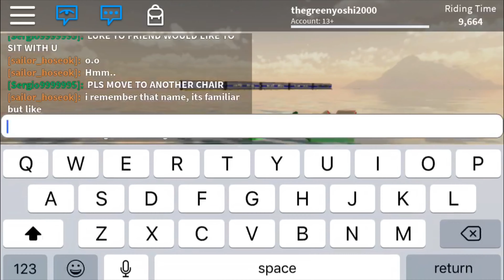RŌBLOX Attempted To Escape Forever Subway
Video Description: Well while I was playing the internet froze, so I decided to try and escape. I almost made it but then the internet worked again and I died.

Game Description: The Summer 2019 event has begun! The subway is currently en route to the Evermore Island Resort and will arrive... shortly? I'm not actually sure.

Many will tell you that the journey is more important than the destination. This game is the embodiment of that sentiment. Welcome aboard Forever Subway!

[!] Using most emoji will ban you from the server. [!]

What is RŌBLOX? RŌBLOX is an online game virtual playground and workshop, where kids of all ages can safely interact, create, have fun, and learn. It’s unique in that practically everything on RŌBLOX is designed and constructed by members of the community. RŌBLOX is designed for 8 to 18 year olds, but it is open to people of all ages. Each player starts by choosing an avatar and giving it an identity. They can then explore RŌBLOX - interacting with others by chatting, playing games, or collaborating on creative projects. Each player is also given their own piece of undeveloped real estate along with a virtual toolbox with which to design and build anything - be it a navigable skyscraper, a working helicopter, a giant pinball machine, a multiplayer “Capture the Flag” game or some other, yet-to-be-dreamed-up creation. There is no cost for this first plot of virtual land. By participating and by building cool stuff, RŌBLOX members can earn specialty badges as well as RŌBLOX dollars, “ROBUX.” In turn, they can shop they can shop the online catalog to purchase avatar clothing and accessories as well as premium building materials, interactive components, and working mechanisms.